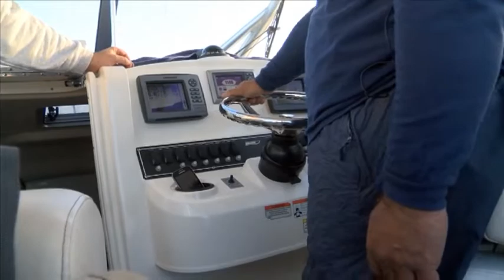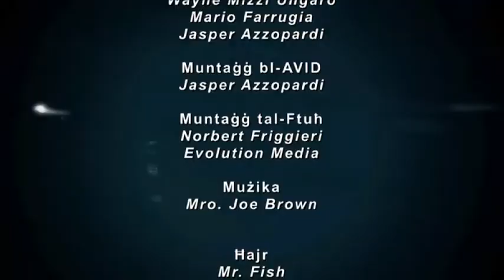Mister Fisherman 2015 Episode 1 Tumbrell Frigate-mackarel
In this 2015 episode of Mister Fisherman, Josef sympathetically known as Mr. Fish, shows us his skills in catching Frigate-mackerel (Tumbrell).
F’dan l-episodju tal-2015 ta’ Mister Fisherman, Josef magħruf b’simpatija bħala Mr. Fish, jurina l-ħiliet tiegħu fil-qbid tal-huta Tumbrell.